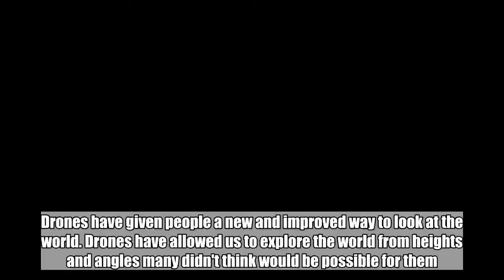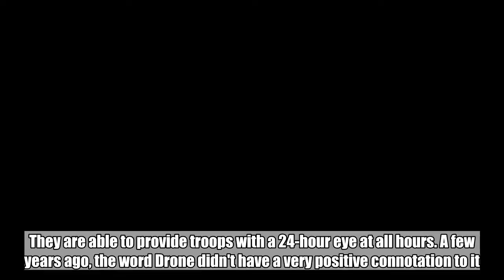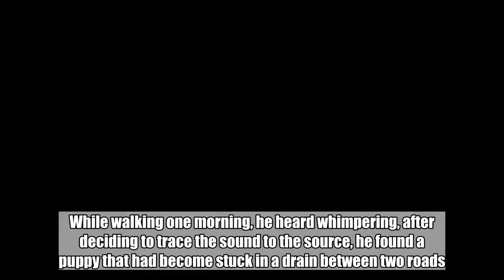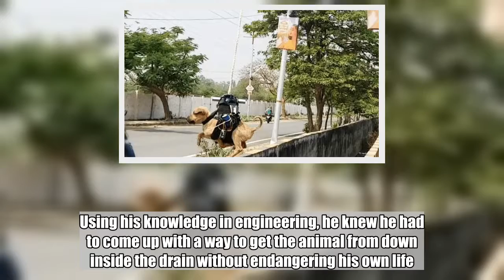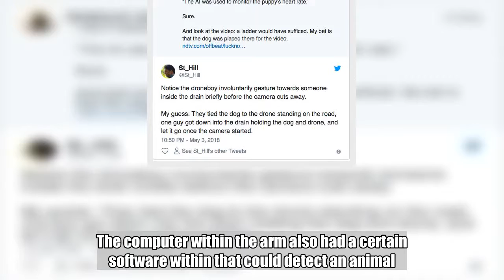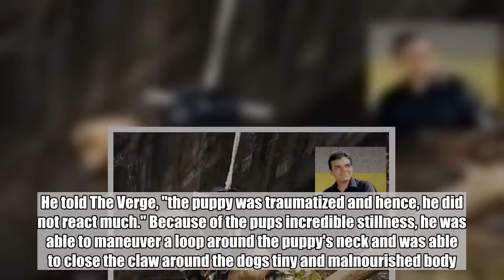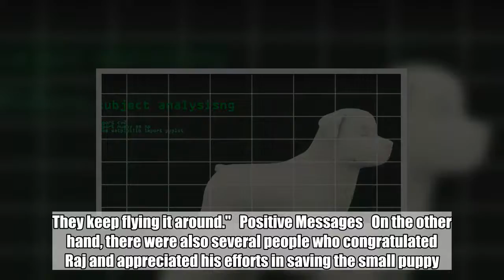Man Builds Drone To Save A Puppy Stuck In A Drain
Drones have given people a new and improved way to look at the world. Drones have allowed us to explore the world from heights and angles many didn't think would be possible for them. Since being released and used by the public, they have certainly caused a stir within the technology industry. To the military, these "Drones" are called UAVs, or Unmanned Aerial Vehicles. Drones are often used for military situations where manned flight is considered too risky or difficult. They are able to provide troops with a 24-hour eye at all hours. A few years ago, the word Drone didn't have a very positive connotation to it. When there was normal talk of drones, it often involved situations of terrorism and or spying. These days, drones are used to capture live events, deliver items, shoot movies, watch animals, and are often used by law enforcement. However, one man gave drones another positive use as he used one to save a puppy that had fallen in a drain, and was running out of time.   Milind Raj  Milind Raj is an engineer who lives in New Delhi, India. He decided one morning to put his brains to the test when he was out on his daily morning walk and came across a pup who seriously needed his help. While walking one morning, he heard whimpering, after deciding to trace the sound to the source, he found a puppy that had become stuck in a drain between two roads.   The Puppy's Condition   In an interview with The Verge, Raj talks about the condition of the pup when he first found him. He says that, "the condition of the puppy was miserable", and that local residents had heard the animal crying for two days. He said that the residents didn't want to try to rescue the pup because the drain itself was so filthy. He said, "It was not possible for a human to rescue the puppy without endangering their own life."   Think Fast     Feeling sorry for the animal, Raj decided to take matters into his own hands. Using his knowledge in engineering, he knew he had to come up with a way to get the animal from down inside the drain without endangering his own life. The first thing that came to mind? He was going to use a remote control drone.   Putting It Together   The idea of it was simple, just using the drone to pick up the dog from within the drain and carry him out. However, putting it together was more complex. How in fact was he going to carry the dog out? Raj had an extensive history in both Ai and robotics and so within the next few hours, he attached a robotic arm with a type of claw, and attached it to a six-rotor drone. He handmade this invention within his lab, located in the city of Lucknow. Although he had the drone already made, he was able to create the robotic arm and attach it to the drone within a few hours.   Careful Planning   The arm itself had a few nifty features that he created especially for this rescue mission. He installed sensors within the arm to track the heartbeat and breathing patterns of the dog, so he could keep an eye on him during the l